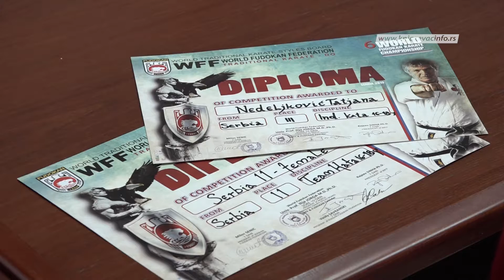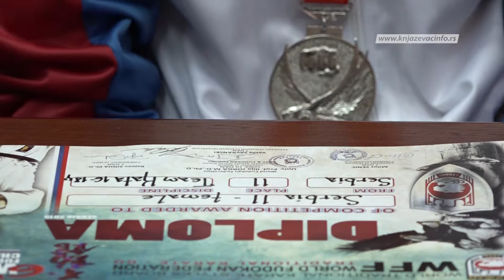InfoSPORT 14.12.2015.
- veliki uspeh karatista
- Marko Stojanović - predsednik OFS
- poraz košarkaša
- Gurgusovac izgubio od Put-inženjeringa